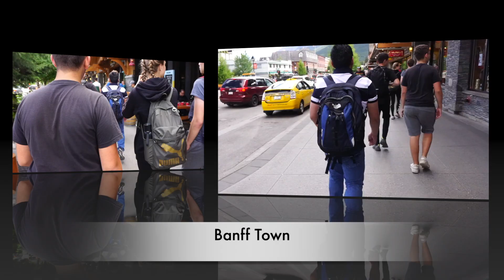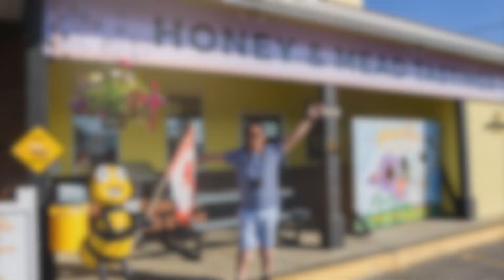Banff to Okanagan Valley Travel banff okanagan - Vlog #2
From a resort town of Banff to the ski resort, wineries, museums, lakes and so much more. A glimpse of all Banff to Okanagan Valley road trip has to offer!

Here is a list of the places we've visited in this video:

1. Banff Town - a resort town with boutique shops, nightclubs, museums, and fancy restaurants.
2. Lake Louise Ski Resort - a ski resort and summer gondola known for its spectacular view and versatile terrain.
3. Grizzli Winery - One of Canada’s largest wine boutique and tasting rooms. Visit and be intrigued why Icewine is such a big deal in Kelowna.
4. Planet Bee Honey Farm - Honey tasting, body care products, and Honeymoon Meads all made in house and from the resources of the hive.
5. Roger's Pass Discovery Centre - a replica of a historic railway snowshed. Also called "the best national park museum in Canada".
6. Hope - a commuter town well-known as the gateway to British Columbia's interior. Locals like to say that the rest of British Columbia is "Beyond Hope".
7. Kelowna - a uniquely beautiful city in the south of Canada’s British Columbia.

From __ With Love - Adam Snow - feat. Fifty Grand
Sola - Luis Fonsi
Señorita - Shawn Mendes, Camila Cabello